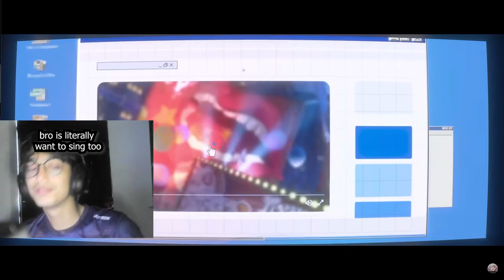ROBIN MAKE ME WANT TO SING | HONKAI: STAR RAILS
Robin has arrived on Honkai: Star Rail patch 2.2 and the rolls were... RIDICULOUSLY SUSPENSED.

2. Painted Wings 4K Robin Honkai: Star Rail